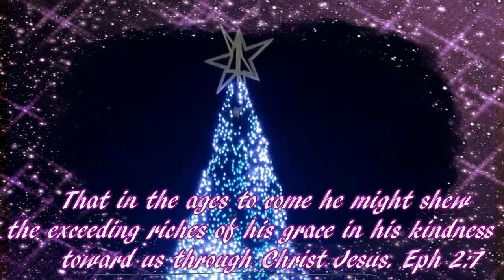Mary Did You Know~Christiana and the Troyer Twins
Legends of Music Barn~December 23, 2017